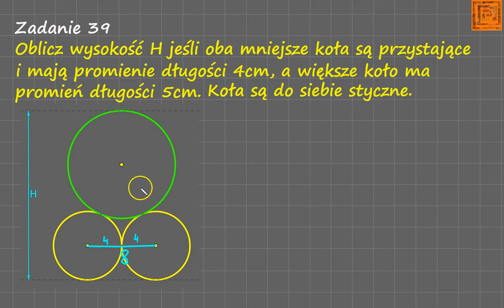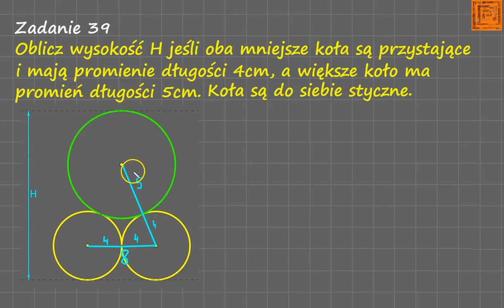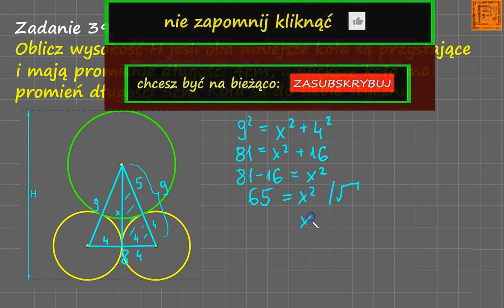zadanie 39 geometria